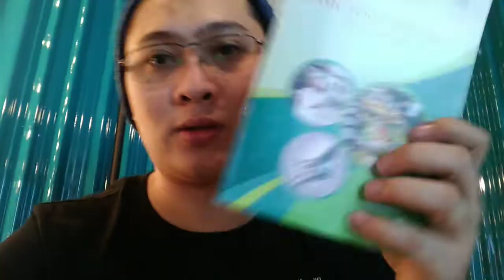Buhay OFW! Training tapos gala!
Isang katatawanan nanaman at pagpapakita ng buhay ofw dto sa UAE DUBAI Training sabay gala